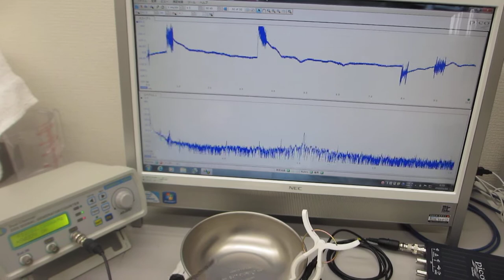オリジナル超音波実験